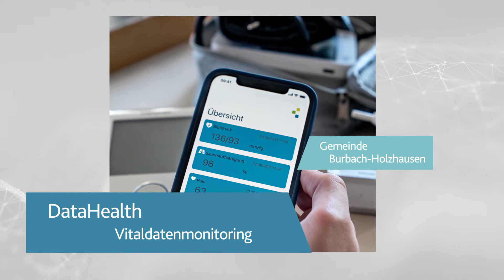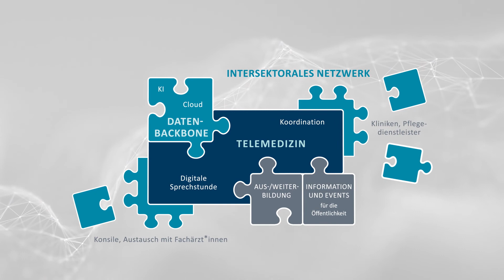Sommerkonferenz 2022 - Themenclip 1 Datenmedizin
Datenmedizin spielt in allen wissenschaftlichen Studien der „Digitalen Modellregion Gesundheit Dreiländereck“ eine fest verankerte Rolle. Sie bildet den Schwerpunkt der Modellregion und wird aus verschiedenen Perspektiven thematisiert.